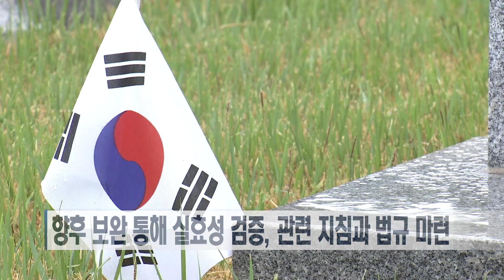전공사망자 국가가 끝까지 책임진다 [국방홍보원]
군과 국가는 전쟁에서 희생한 장병들을 끝까지 책임져야 할 의무가 있습니다.
이에 육군은 전시에 사망한 전공사망자의 관리와 예우 강화를 위한 종합 발전계획을 추진하고 있습니다.

육군이 전공사망자의 관리와 예우 강화를 위해 4개 분야
14개 추진과제에서 종합 발전계획을 추진하고 있습니다.

먼저 전공사망자 관리와 후송체계 정립은 민·관·군의 협업에 초점을 맞췄습니다.

대대급 이하 부대에서 사망자가 발생할 경우 대대와 사단, 군단 영현관리소에서 사망자를 관리·후송하고

사망자의 거주지와 이동 소요를 고려해 권역별 중간거점 부대가 지역방위사단까지 인계하는 방식입니다.

특히 지역방위사단은 정부•지자체와 협업해 합동분향소 설치와 영결식 진행을 맡고 장례지도사 등 민간 전문인력과 장례시설과 물자 확보도 추진하고 있습니다.

두번째 전공사망자 관리부대 능력 강화는 제대별 역할을 설정하고 소요 인력과 물자, 장비의 편성을 보강하는 내용입니다.

영현관리부대에 냉동 차량·컨테이너를 배치해 사망자를 온전하게 수습·관리하기 위한 필수장비와 물자가 반영됐고

부대 전공사망보훈지원반이 전체 과정의 컨트롤타워 역할을 할 수 있도록 임무 정립과 인력 보강도 계획 중입니다.

세번째로 전공사망자의 확인과 유가족 안내체계 개선은 신속하고 정확하게 가족들에게 관련 내용을 알리는 데 중점을 뒀습니다.

기존에 수기로 작성하던 전공사망자에 대한 매장, 화장보고서를 앞으로는 전산시스템을 활용하도록 보고체계를 개선했습니다.

이를 통해 전투부대의 행정 소요가 줄고 사망자 현황이 적시에 보고될 수 있을 전망입니다.

또한 장병 신원 확인을 위해 검체 등록을 의무화하도록 법적 근거를 마련하고 있습니다.

마지막으로 법규와 교리, 교육체계 개선은 전·평시 체계적인 임무를 수행하기 위한 제도적 기반을 마련하고 인사 기능으로 업무를 일원화하는 방식으로 진행됩니다.

현재 전시 사망자 관리 체계는 각 군 규정에 따라 이뤄지고 있어 관련 법령이나 지침이 일원화·구체화 돼 있지 않는게 사실.

육군은 국방부와 합참에 건의해 사망자 수색과 수습, 후송 등과 관련한 법적인 근거 마련에 나설 계획입니다.

이를 통해 각 군의 지원과 지자체와의 협업과 지원이 가능해질 수 있습니다.

육군은 향후 지속적인 보완을 통해 정립안의 실효성을 검증하고 관련 지침과 법규를 마련할 방침입니다.